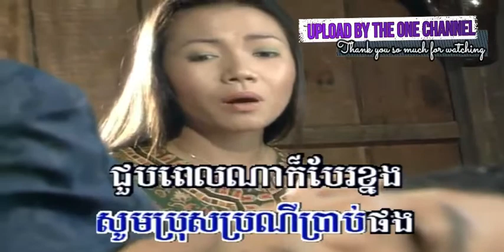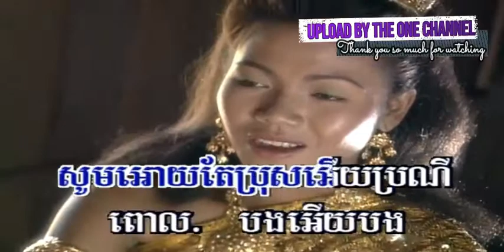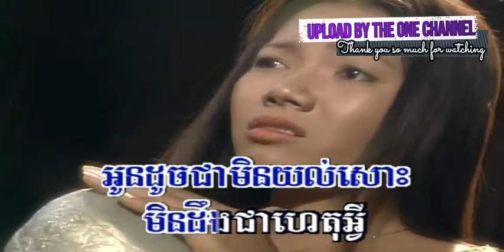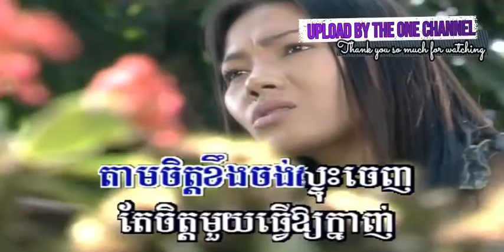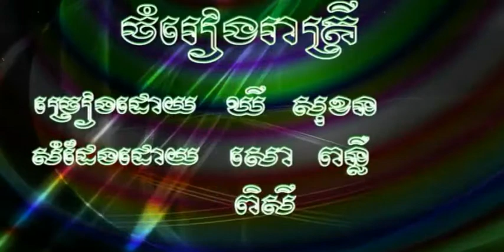តើអន់ចិត្តរឿងអ្វី ច្រៀងដោយ ឆេង សូរិយា ​ I ភ្លេងសុទ្ធ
តើអន់ចិត្តរឿងអ្វី ច្រៀងដោយ ឆេង សូរិយា KHAMERAK DVD VOL4 អ្នកស្រី រស់ សេរីសុទ្ឋា  I គម្រប